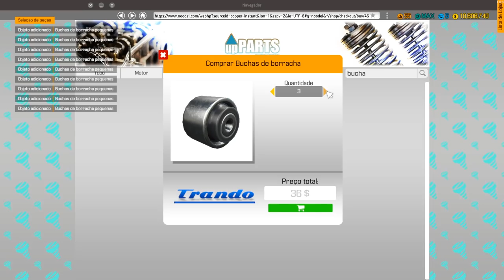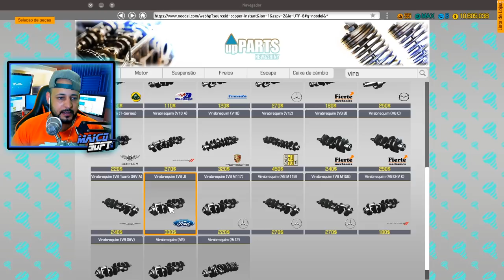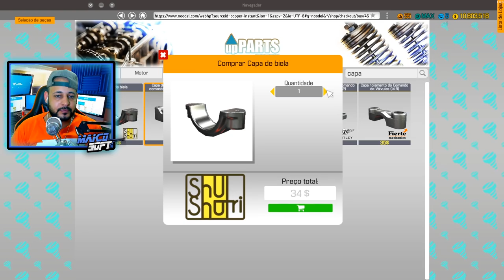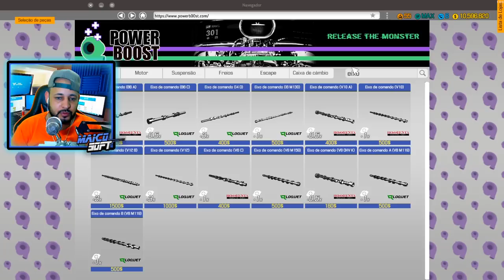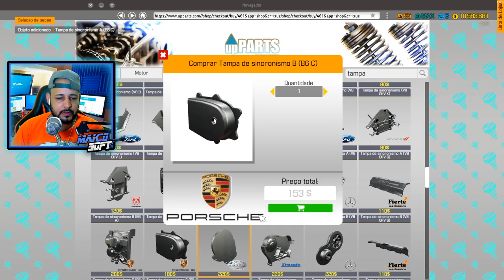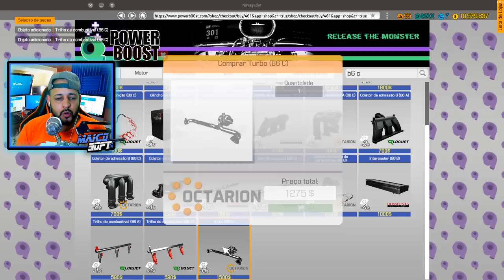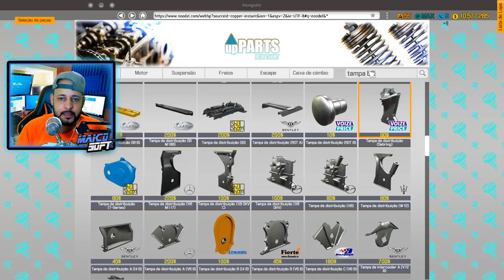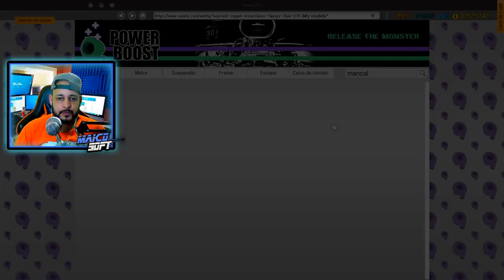Achei um FUSCA com MOTOR de PORSCHE ABANDONADO no FERRO VELHO!! - Car Mechanic Simulator 2018 2021